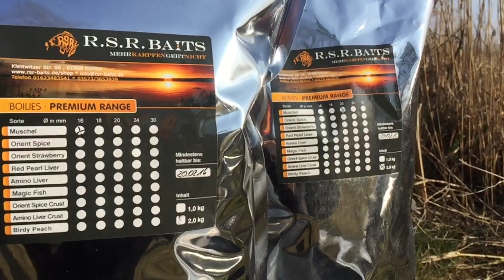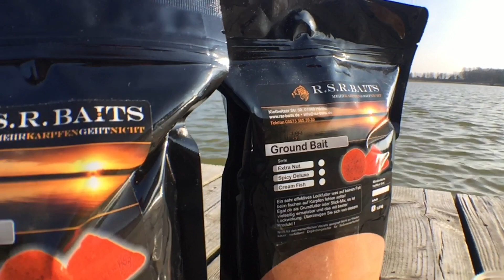Grundfuttermischung für das Frühjahr mit RSR-Baits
Wir bieten auf 400m² alles was das Anglerherz begehrt.
Es erwartet Euch ein großes Sortiment in dem Bereich Karpfen Meeres- und Raubfischangeln sowie kompetente Beratung für die richtige Wahl ihres neuen Schlauchbootes, Echolotes bzw. GPS-Systems.
Besichtigt auch gerne unsere hauseigene Köderproduktion für das professionelle Karpfenangeln.

Ein Besuch lohnt sich!